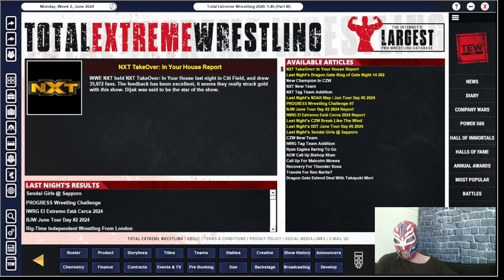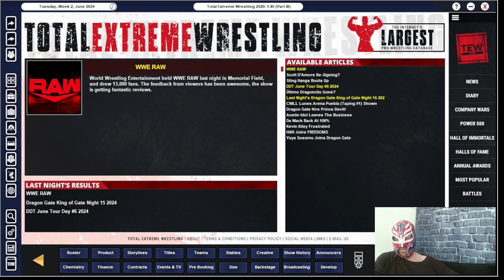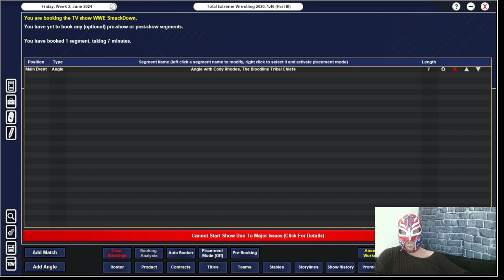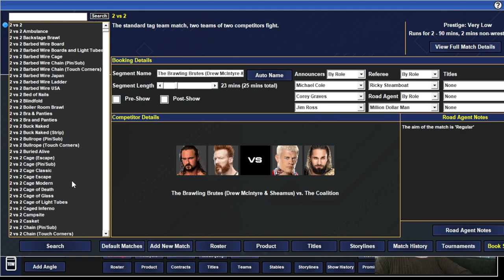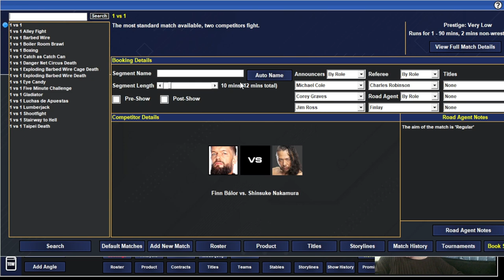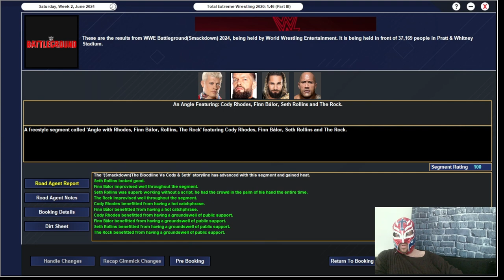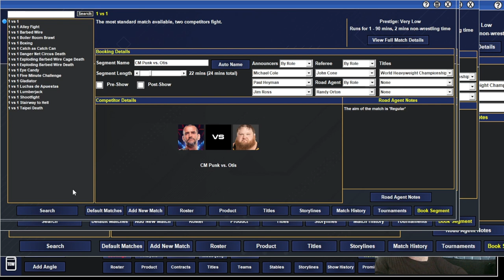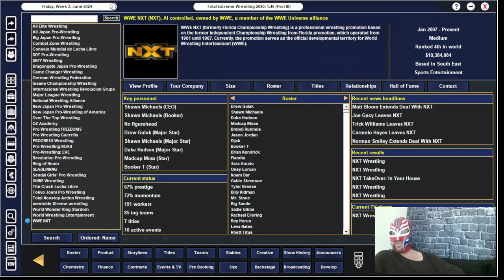TEW 2020 WWE Brand Wars Twitch Stream Replay Episode 19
Tune it check me book an episode of Raw & Josh book an episode of Smackdown and also his ppv.
Also tune in to watch me give me first free subscription on Twitch after I got monetized on there last weekend.